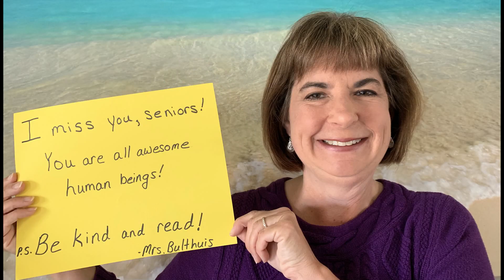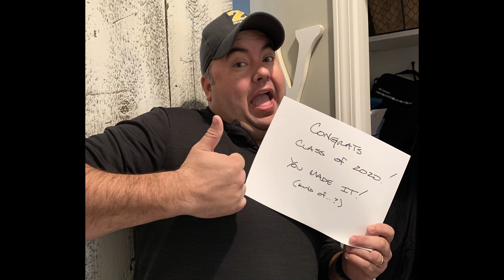ZWHS B-Wing Senior Tribute 2020